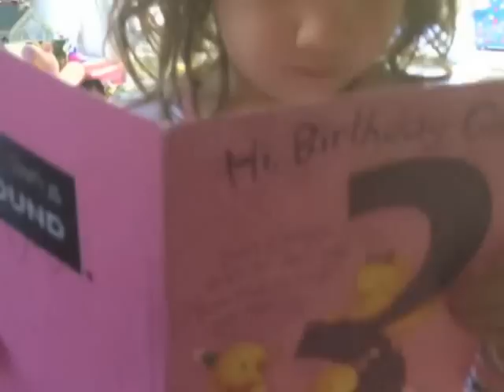Alice's 3rd Birthday!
Alice's Birthday fun - even though she had a cold, it all turned out great in the end.